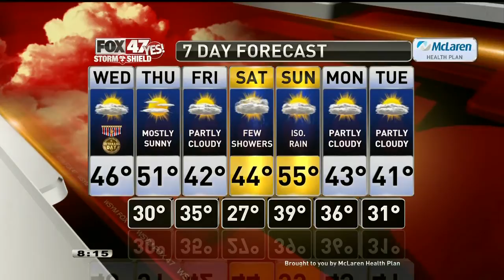Claire's Forecast 11-11